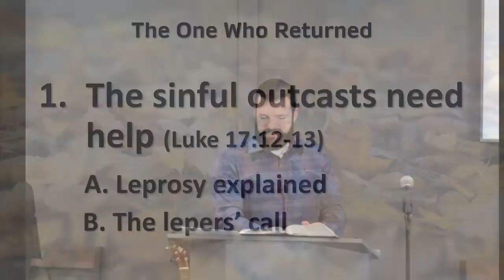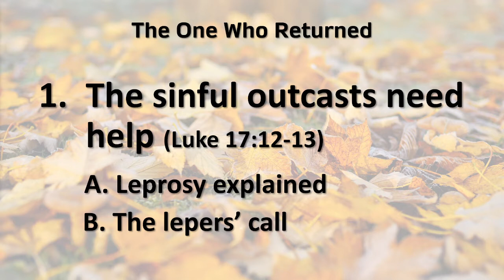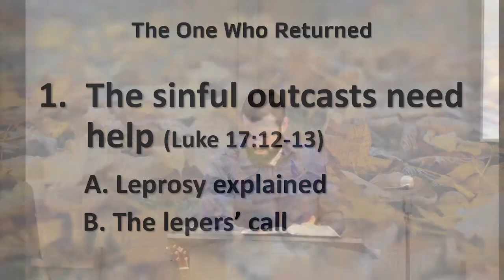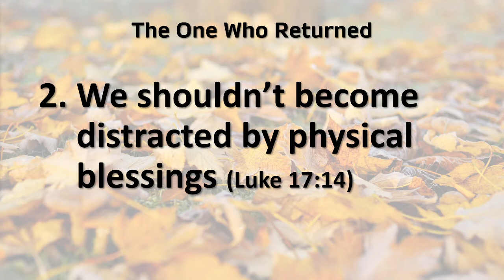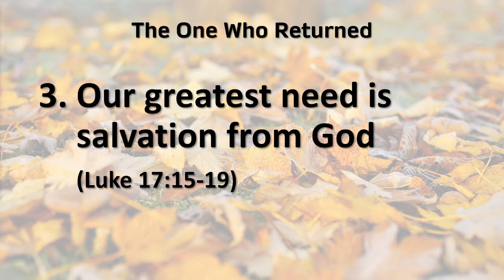Luke 17:11-19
New Hope Bible Church, Highland Utah
Pastor Chris Dodson
Scripture: Luke 17:11-19
Title: The One Who Returned